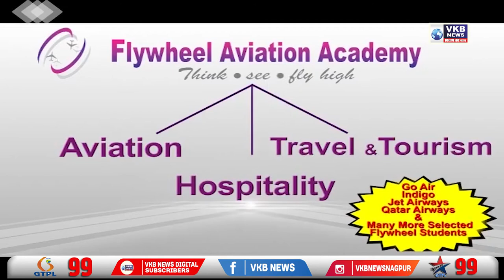कप्तान मोनिका खन्ना बचाई थी 185 लोगों की जान